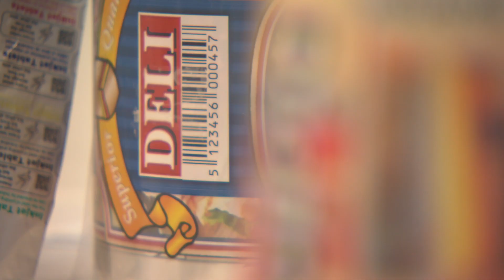drupa 2016 - Inkjet Technology Corner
YOU asked for innovation in Inkjet.
WE give you Konica Minolta’s new high-performance Inkjet print heads.